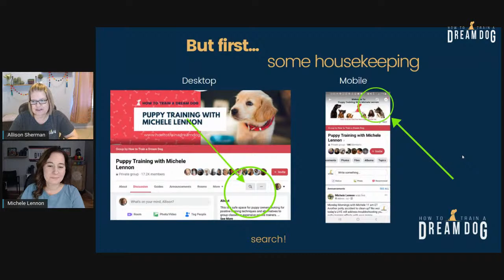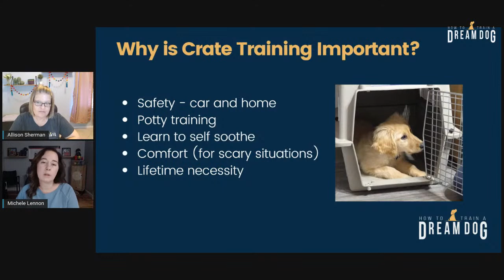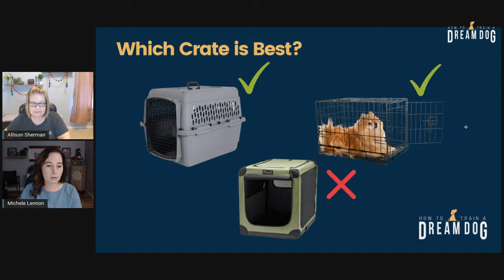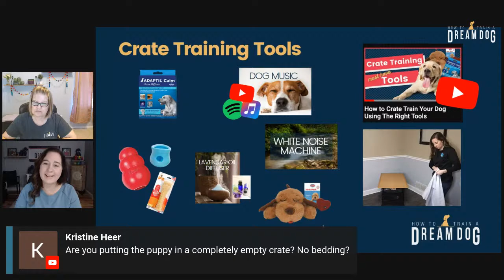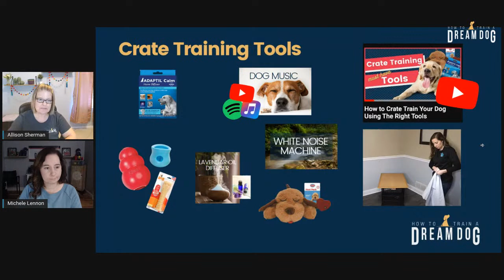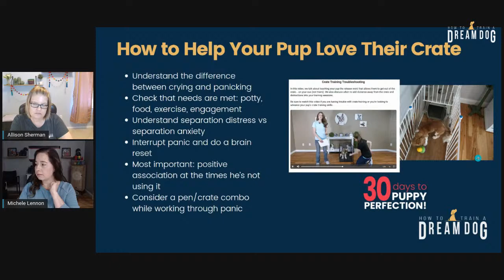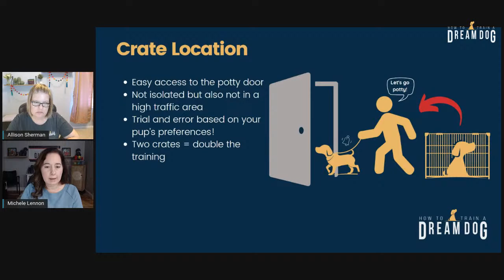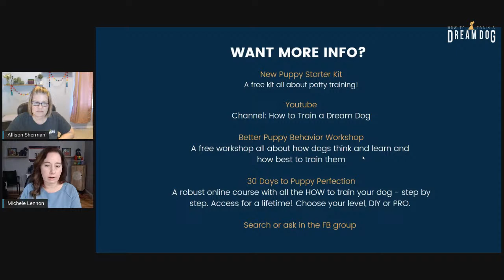Crate Training Tips for New Puppy Owners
If you are crate training a dog, you’ll definitely want to watch this video. Learn all about mistakes people make while crate training and how to use the crate for puppy potty training. Learn the best way to go about crating a dog, the answer to what "should I put in a dog crate?", and how to start crate training a puppy using positive reinforcement. Get the best tips on how to crate train, the best tips for puppy training and dog training, and how to choose a dog crate or puppy crate.